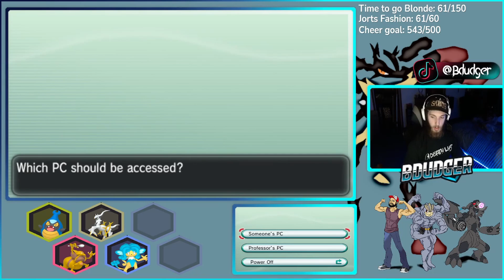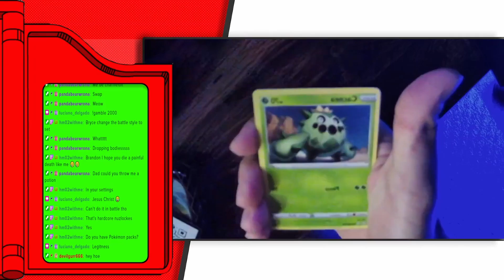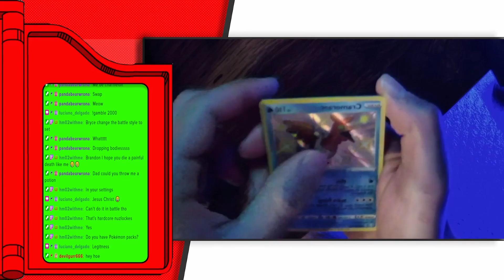Eevee why are you so STRONG!? | Pokemon Y Nuzlocke • 07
This is my First ever run through of Pokemon Y.. while its randomized.. and now its a NUZLOCKE!?

Hey y'all! My name is Bryce and I'm a game freak, gym freak, and work freak. Not much to say about myself besides that I am 21 years old, and love every moment I have doing what I enjoy the most! Hope you do the same.

This series is a edited version of my Twitch Broadcasts! If you want the full experience go check me out! Love to see you there!

Nuzlocke Basic Rules
➤The player can only catch the first Pokémon they encounter in each area.
➤f a Pokémon is KOed in battle, they are considered dead, and must be released as soon as possible.
➤If the first Pokémon I encounter in an area is one I've caught before, I can keep searching until I find a new one.
Other Platforms of mine!